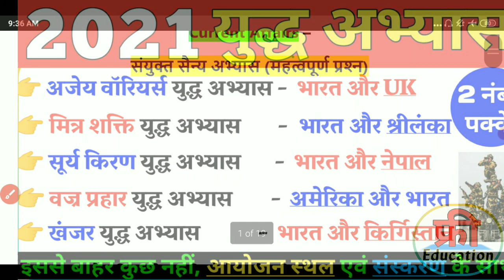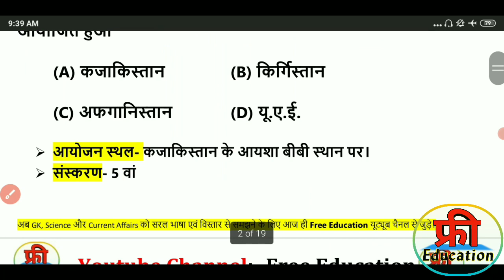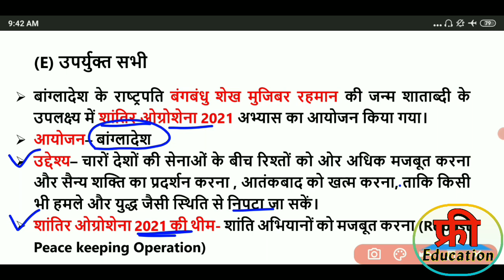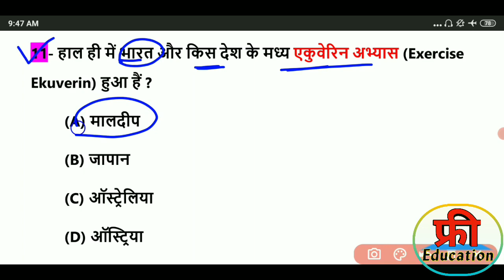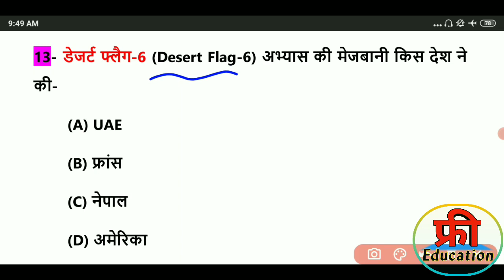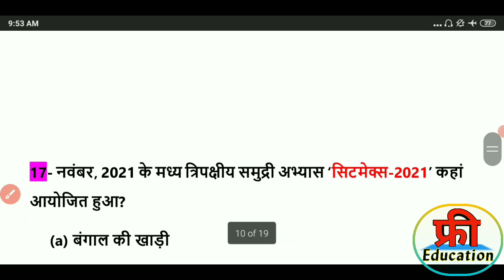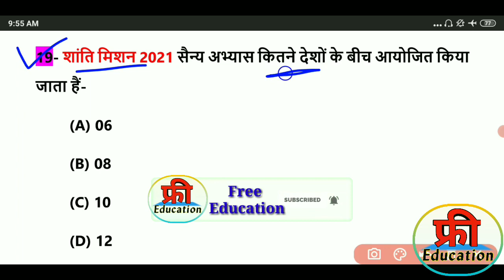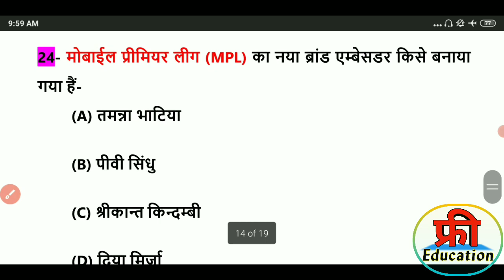Current Affairs: Military Exercise 2021 | महत्वपूर्ण युद्ध अभ्यास | सैन्य अभ्यास 2021 Trick | imp Gk